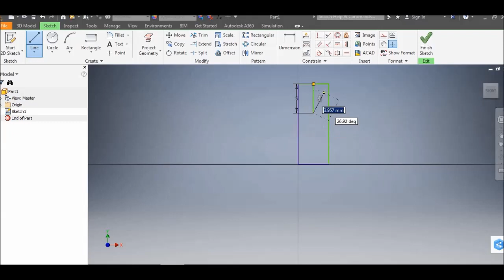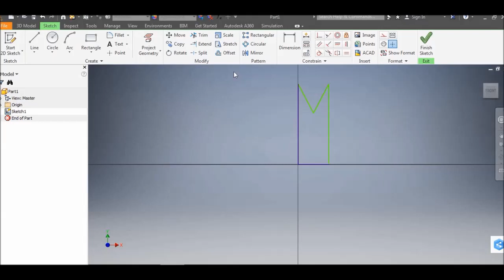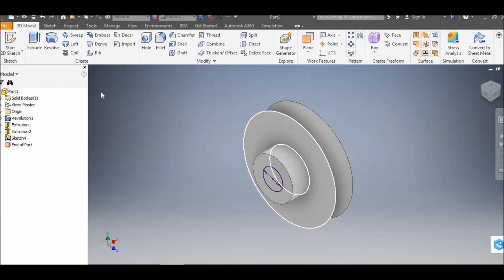Autodesk Inventor Professional for Beginner to Become Expert in Modeling 14